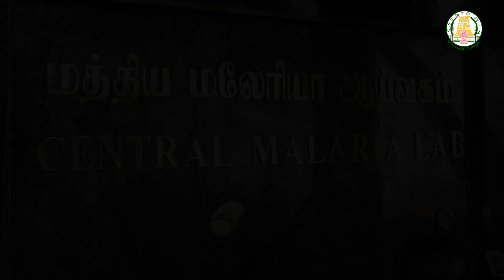Training of Laboratory Technicians on Malaria Microscopy !!!